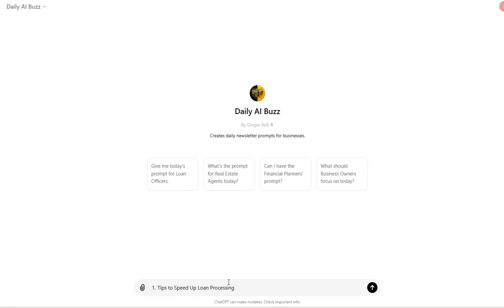DAILY AI PROMPT: TIPS TO SPEED UP LOAN PROCESSING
Today's Prompt is for (Loan Officers):

Tips to Speed Up Loan Processing

Read the Prompt: Check out today's exciting prompt in the newsletter.
Open ChatGPT: Visit [ChatGPT's website] or open your ChatGPT app.
Enter the Prompt: Type in or copy-paste the prompt into ChatGPT.